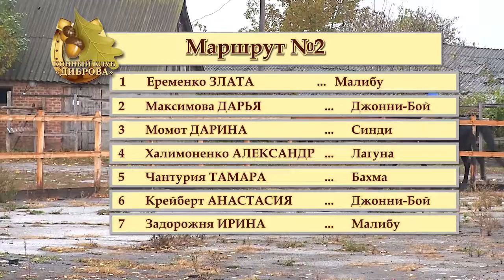Маршрут №2 Соревнования по КОНКУРу в КСК «ДИБРОВА» 15 октября 2017